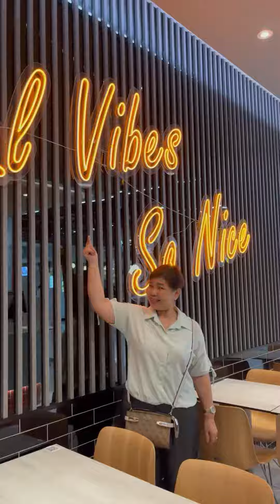พาไปกินไก่ทอดเกาหลีกินได้ไม่อั้น!! พิกัดร้าน